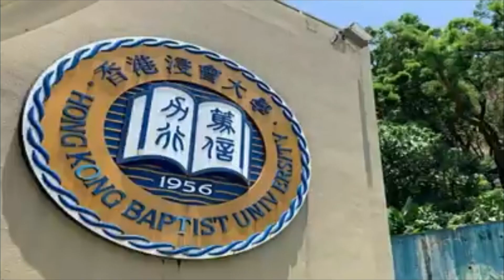Michael J Jordan Commentary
US Journalist and Communications Consultant Michael J Jordon delivers his thoughts on Hong Kong.